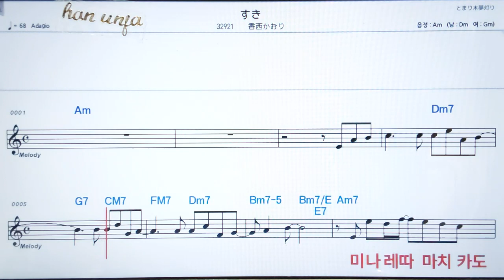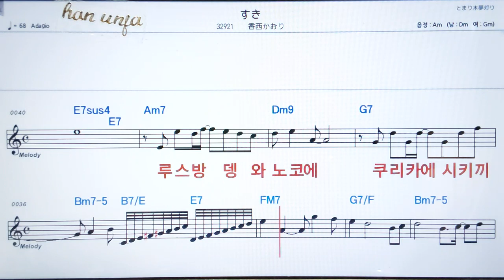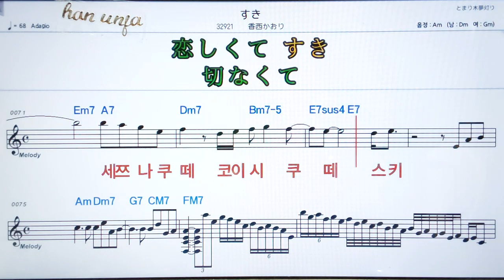💖스키/ 코오자이카오리✌カラオケ.日本の曲( 한글 발음)악보, 코드 ,Karaoke*카라오케 반주